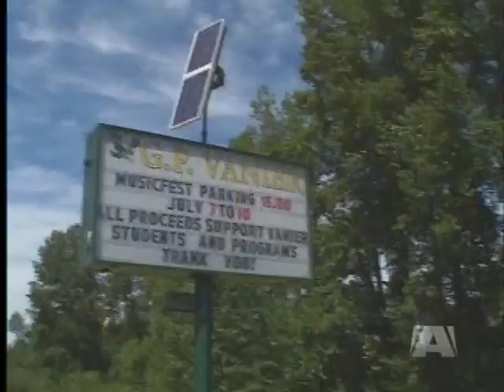Courthouse Confrontation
COURTENAY - Grief-stricken parents were held back by sheriff's deputies at the Courtenay courthouse this morning as their son's accused killer made his first court appearance.

19-year-old James Denton was stabbed to death after a concert in the Comox Valley on Saturday night.

James was a graduate of Highland Secondary School.

His accused killer is just 16-years-old and is now facing a charge of first-degree murder.